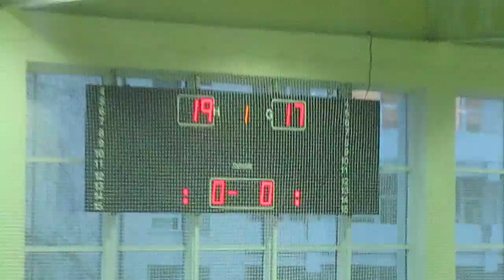Finala campionatului universitar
USM 2:3 USEFS